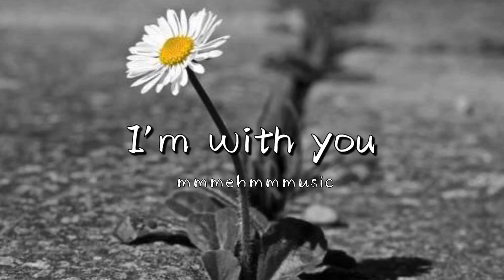I’m with you - 沒魔力